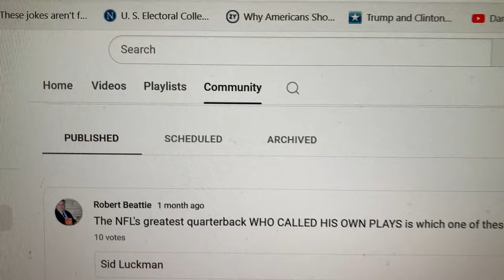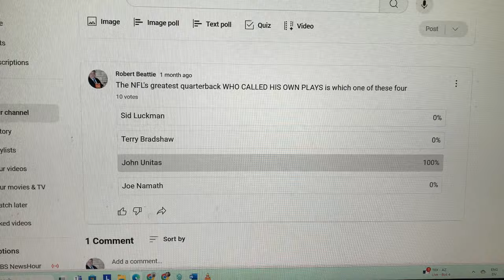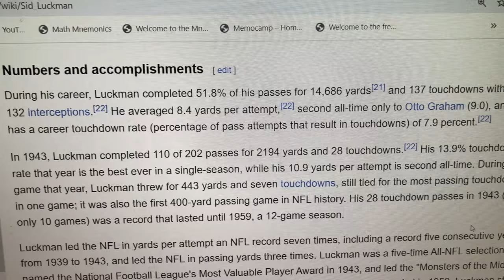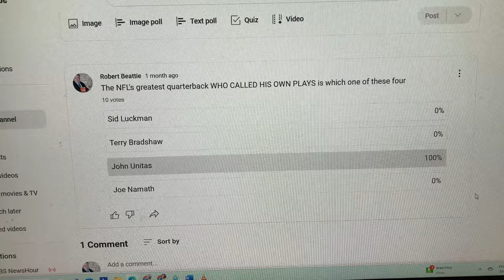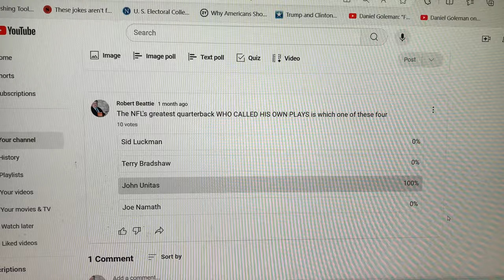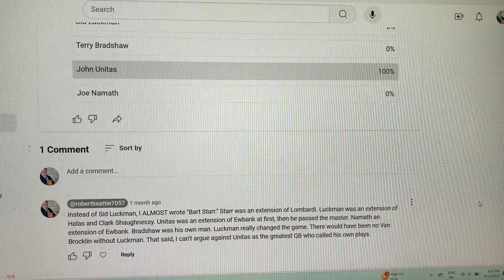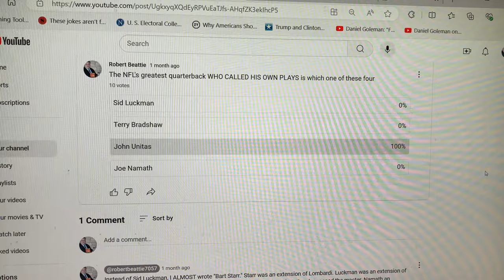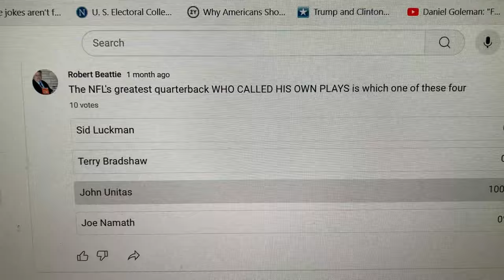Unitas Luckman Bradshaw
Everyone voted for Unitas on my YouTube community post question as to which quarterback you'd want WHO CALLED HIS OWN PLAYS. Other options included Sid Luckman and Terry Bradshaw. Also discussed are Norm Van Brocklin and Bart Starr. Otto Graham is mentioned as a top quarterback, but he did not call his own plays. Paul Brown called Otto Graham's plays. Joe Namath called his own plays. In Super Bowl III, Namath called almost all of his plays at the line of scrimmage. Unitas remains number one of all NFL quarterbacks who called his own plays. Unitas won 3 NFL championships, Luckman and Bradshaw 4, Namath 1 Super Bowl (and 1 AFL championship), Bart Starr 5, Van Brocklin 2. Tip Top Quarterbacks all.